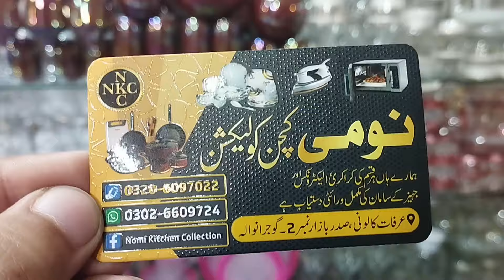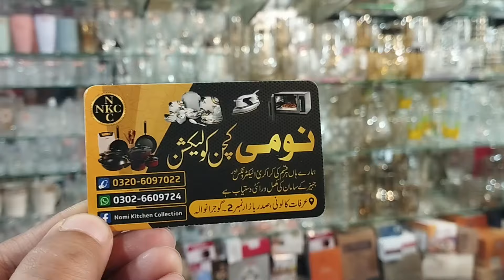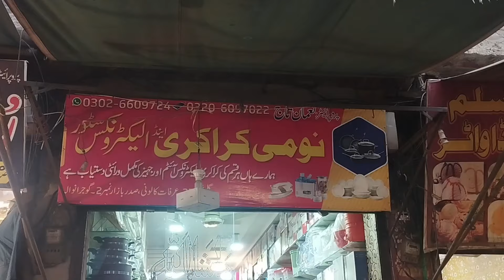Imported Glassware Crockery Wholesale Market/Fancy Crockery Shop/Crystal Cake set,Cool set/Dinnerset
Crockery Biggest Shop In Gujranwala
Crockery Wholesale Market
Crystal Crockery Shop
Imported Fancy Crockery Shop
Imported Crockery Price In Pakistan
Crystal Glassware Crockery Price
Nomi Crockery